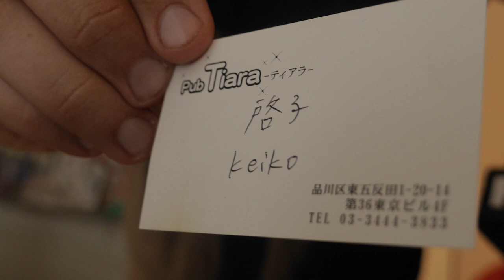My Hostess Club Experience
Chances are high you, like me, first heard about the concept of Hostess Clubs from the Yakuza series. You pay money to sit down to drink and have a pretend-date with a beautiful woman,  that's pretty much it. I tried it just before I moved back from Japan, and here is my story~.